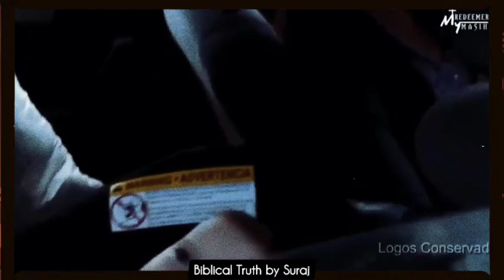देखो अंकुर नरूला जी ने इजरायल से लड़ने वालो को क्या कहाँ 😱 प्रभु का कहर देखोगे